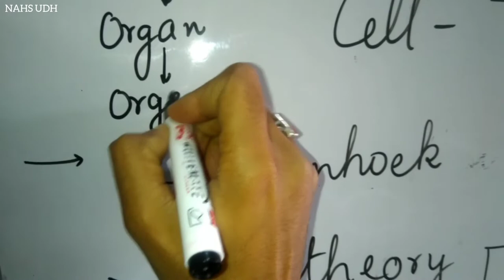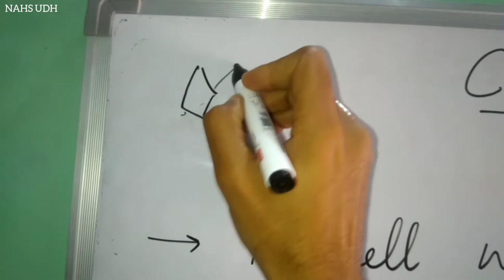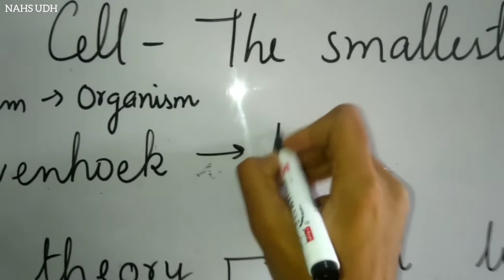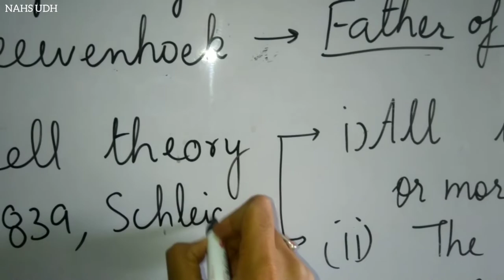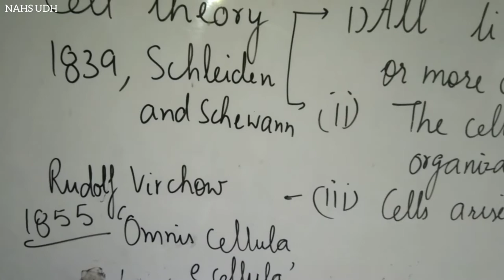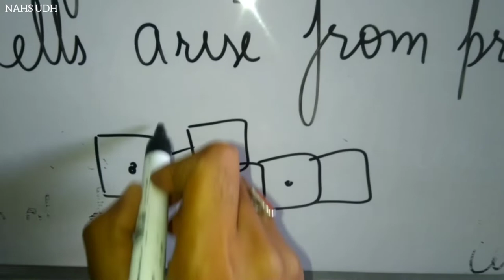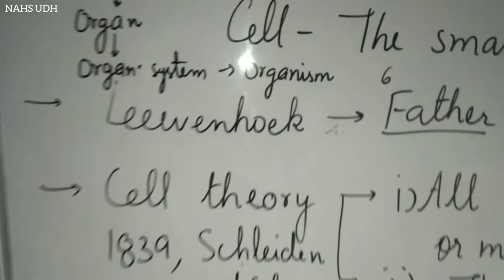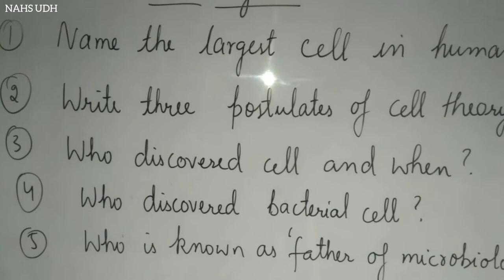Cell the fundament unit of life by Mr Amit Sadhotra | National Academy High School Udhampur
Biology chapter for class 8th and 9th.

We are extremely thankful to our teachers for always being so enthusiastic and ready to put all their efforts to teach students .